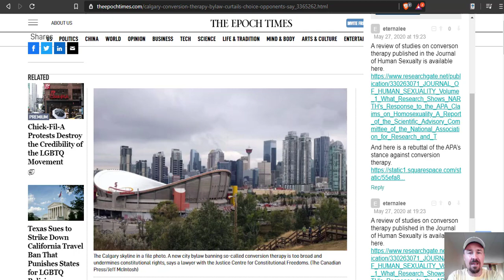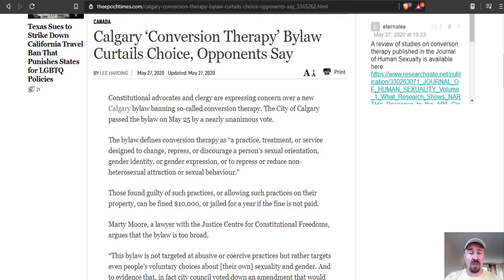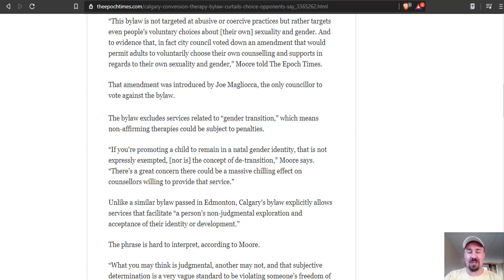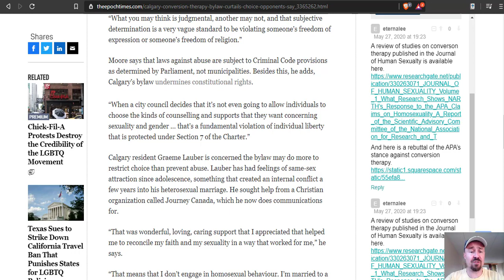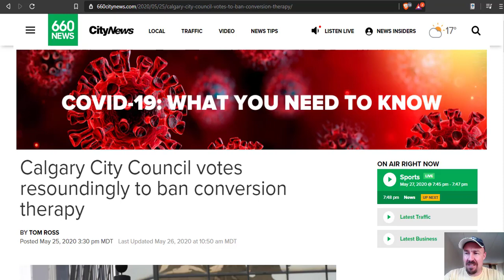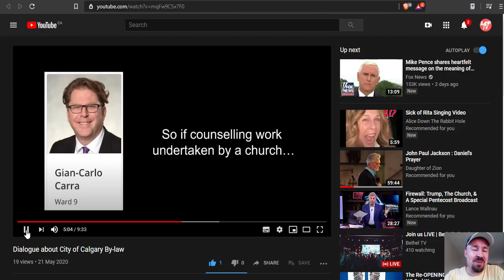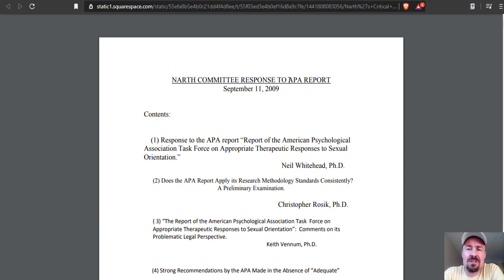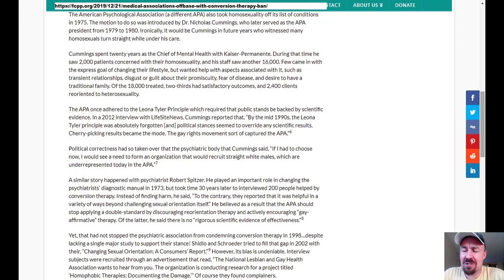Calgary bylaw restricts therapy options for LGBTQ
A Calgary bylaw that banned 'converson therapy' also bans biblical counselling--even for LGBTQ who would request it themselves.

Calgary City Council says very clearly on video that churches and ministries are within the scope of $10,000 fines and one year in jail.

Why a group of psychiatrists say the APA stance against conversion therapy is off-base